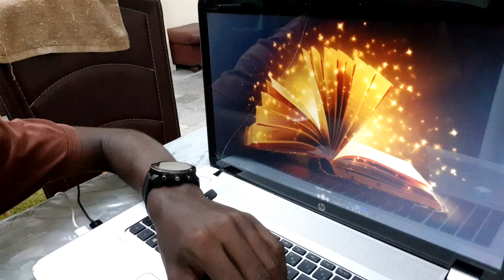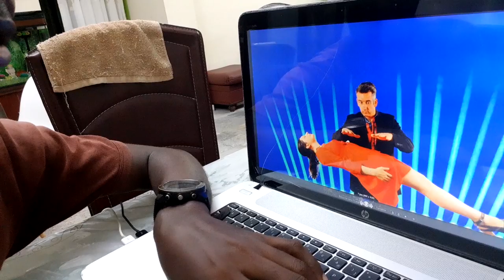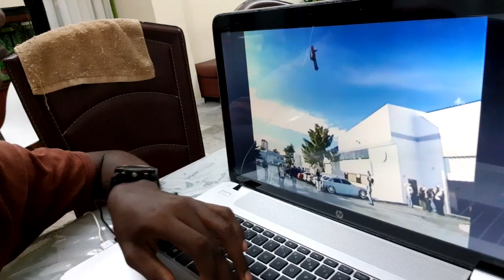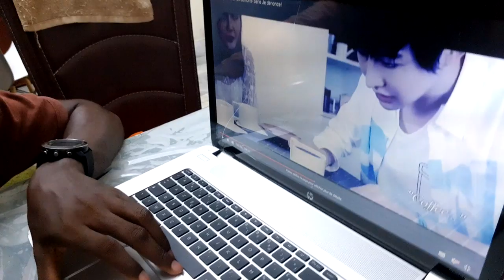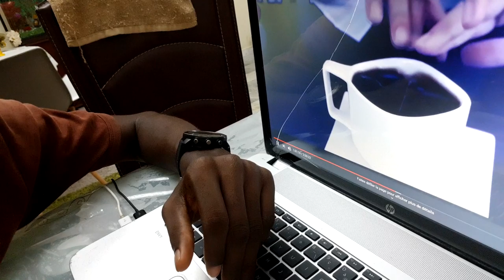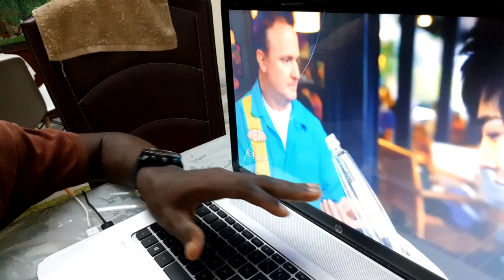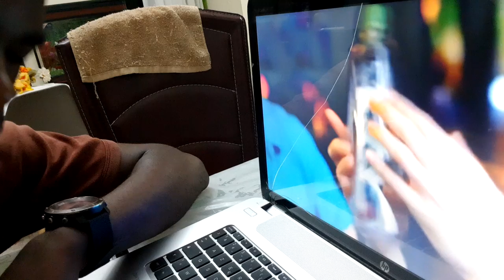DES DÉMONS AIDENT DES GENS À FAIRE DE LA MAGIE PURE